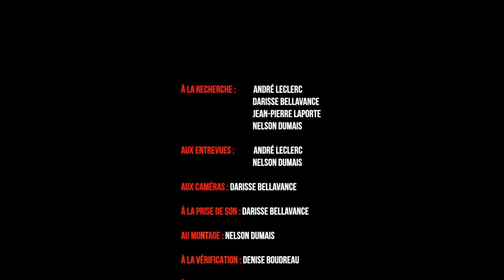Sup 3- Au Parti communiste ouvrier (PCO)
Supplément à l'émission «Jean Sylvestre» de la série «Les Militants» (Saison 7, émission 03), laquelle se trouve à cette adresse: